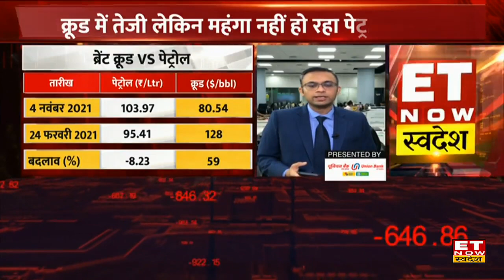Petrol Diesel Price:कल से 12 रुपये तक महंगा हो सकता है Petrol-Diesel, जल्दी से फुल करा लें टंकी।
पिछले कुछ दिनों में लगातार Crude की कीमतों में उछाल आ रहा है, लेकिन फिर भी Petrol-Diesel के दामों में कोई खास असर देखने को नही मिल रहा है। इसके के चलते
हो सकता है कल से 12 रुपये तक महंगा हो जाए Petrol-Diesel।
इसके पीछे की वजह क्या है? जानने के लिए देखिए पूरी report।